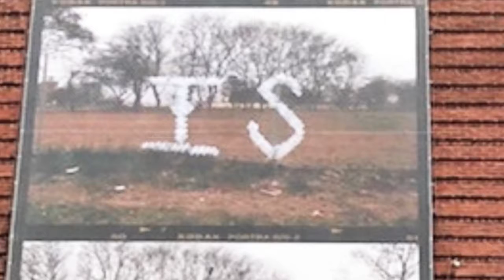WaterIsLife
Poetic piece from the brother TuKlor titled - “WaterIsLife” from The Sister Tour project. Flint Michigan has been, and still is without drinkable water!